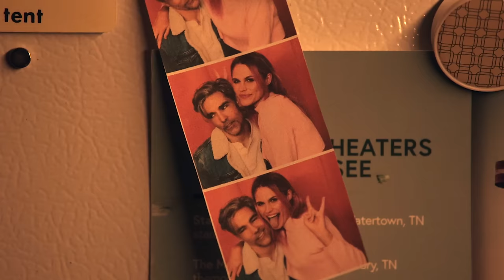RaeLynn - Me About Me (Official Music Video)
Connect with RaeLynn!

Lyrics:
You’re from a little town just
outside of Dallas
Your brother and you don’t see eye to eye
You love the rain and classic country music
And you need a buzz when you have to fly

Your first ride was a 1990 Wrangler
Your first kiss was a game of spin the bottle
When it comes to you I can answer any question
That’s what happens when you just sit back and listen

But the reason why I love to spend my time in the Bible
Or the reason why I play guitar to help with my survival
Or why I start to cry when I watch my daddy leave
You would know
If you asked me about me
Me about me

Always waiting for a
“Hey, babe how was your day”
After you laid your day on to me
When I found out that’s not gonna happen
That’s when I knew we weren’t meant to be

You would know
Me about me

And babe if you don’t know why I’m packed up about to leave
You would know
Me about me